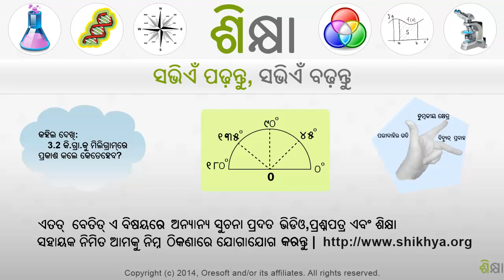1677 Ordering numeric expressions